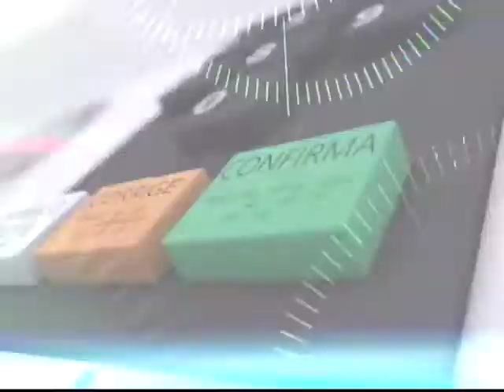Pré candidato à Presidência, Guilherme Boulos, esteve em Rio Preto